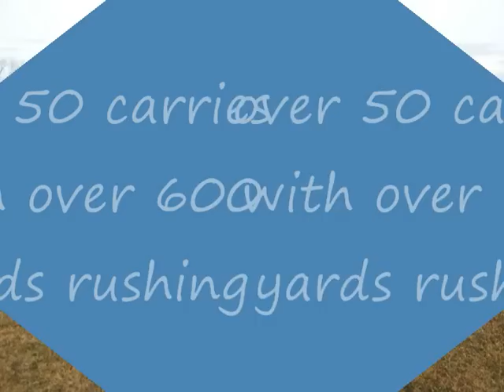Amane Daniels 2012 J.V Football Highlights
Amane Daniels is 14 years old and has his mind set on going Division 1. Playing Junior Varsity as an 8th grader Amane has impressed not only his Junior Varsity coaches but Varsity coaches as well as he continue to prepare for his Freshmen year of High School. Be on the look out for Amane in years to come!